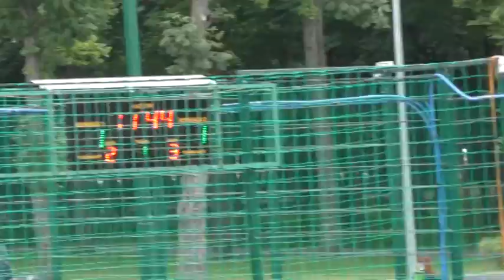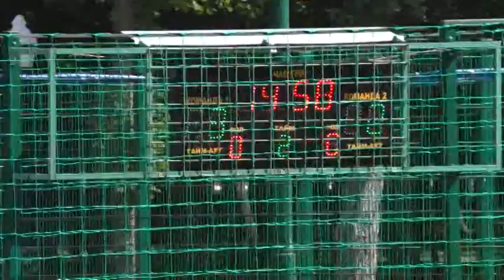4ФЭД Класс 7